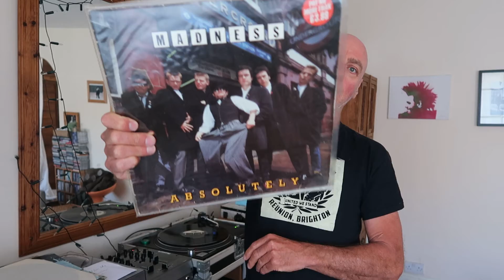The Great Skinhead Reunion Brighton, a message for Julian Dyer. Not Home Today Madness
The Great Skinhead Reunion Brighton, a message for Julian Dyer. Not Home Today Madness. Sadly Julian Dyer passed away last week from cancer. He had been focussing his energy on attending the skinhead reunion, but lost his battle last week. So this song is dedicated to him, and once again makes us realise how important the reunion is for so many people. United we stand. See you in June, Sept or next year, once we have beat this bastard virus off